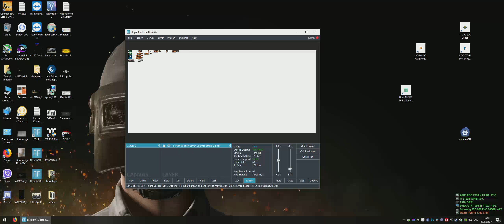PlayerUnknown’s Battlegrounds LIVE Stream DUO :)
GAME SETUP

Motherboard: ASUS ROG Z370 X HERO
Graphic Card: EVGA GTX 1080 Ti FTW 2000/12000 Gaming 11GB
Processor: Core i7 8700k 5.0GHz
Cooler: Water Thermaltake Floe Riing RGB 360 TT Premium Edition
RAM: Corsair Vengeance RED LED DDR4#3200MHz 32GB
SSD: 1x Samsung 960 PRO 512Gb
SSD: 2x Samsung 850 EVO 1TB SATA3
HDD: Seagate IronWolf Pro 6TB 7200rpm 256MB SATA3 ST6000NE0023
PSU: Corsair AX1500i 1500w
Case: Fractal Design Arc XL
Gaming Monitor: Alienware 34 Curved 4k Gaming Monitor: AW3418DW
Sound Card: Creative Blaster X-Fi Titanium HD
Headsets: ROCCAT® Kave XTD 5.1 Analog
Gaming Keyboard: Logitech G910 - Orion Spark RGB
Gaming Mouse: Logitech G502 Proteus Spectrum RGB
Mouse Pad: ASUS ROG Sheath Gaming Mouse Pad, Extra-Large
Chair:   Secretlab Titan Napa